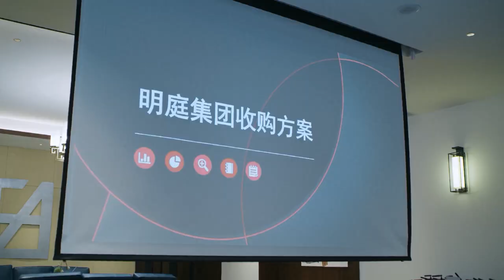❤️婆婆把小娇妻折腾生病，可把霸道总裁心疼坏了，连忙带她去买买买| 我，喜欢你 Dating in the Kitchen